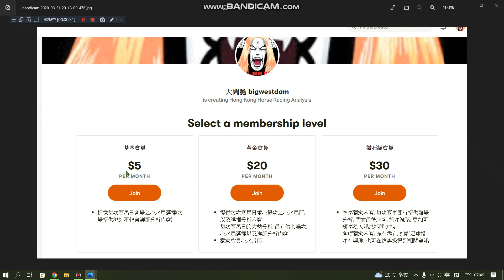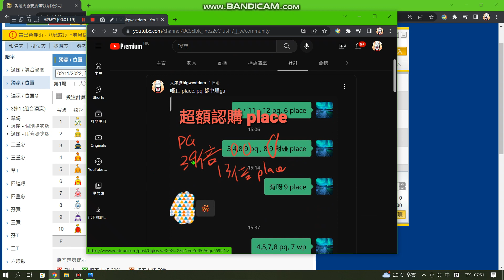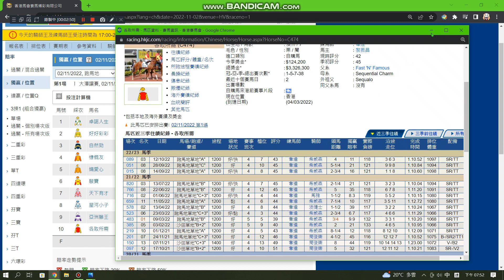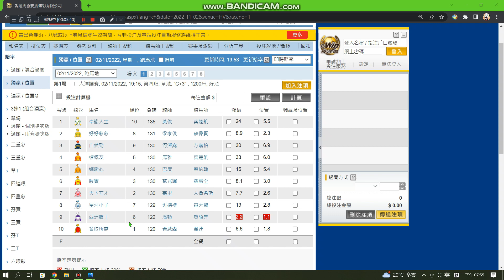02/11/2022 香港賽馬 (Happy Valley Horse Racing) 跑馬地C+3欄夜賽心水推介, 日日有冷爆, 等黎等去就係等個靚檔, 1檔就可以幫到佢交代食糊